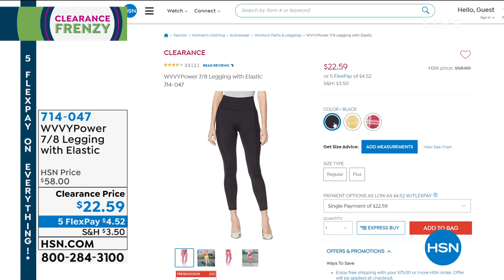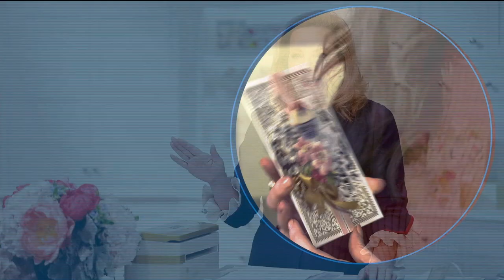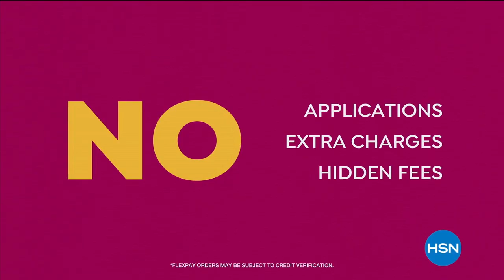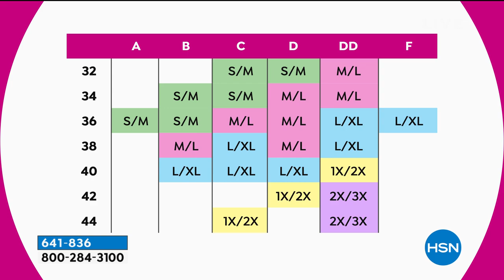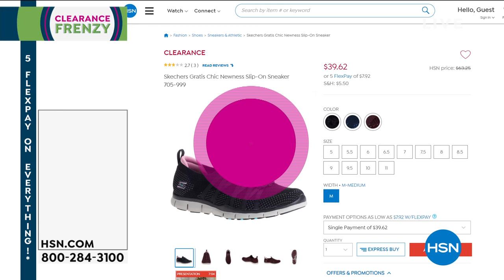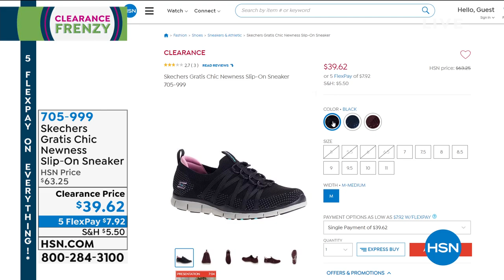HSN | Clearance Frenzy 01.18.2021 - 07 AM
Shop an extensive collection of home, fashions, electronics and more, all at marked down prices.